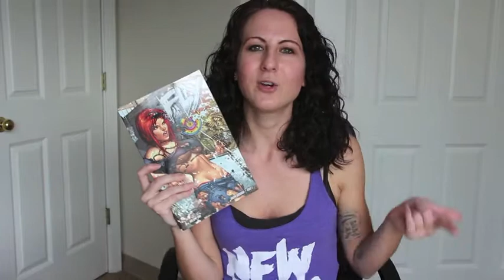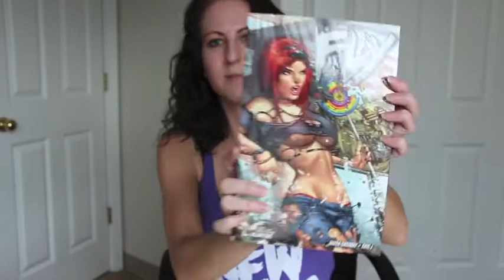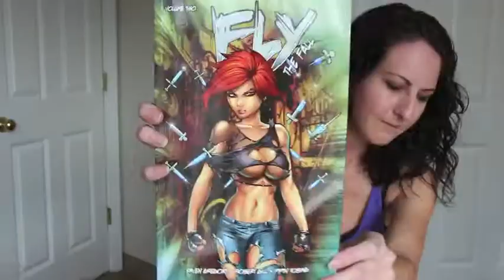Comics You Need: Fly